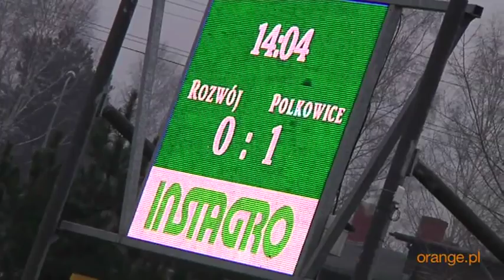Znani, niezapomniani: Marek Koniarek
Marek Koniarek w historii polskiej piłki nożnej zapisał się jako jeden z najlepszych strzelców najwyższej klasy rozgrywkowej. Najlepszy snajper Widzewa Łódź wystąpił również w ponad stu meczach GKS-u Katowice. Zobacz, czym obecnie zajmuje się popularny "Czaja".